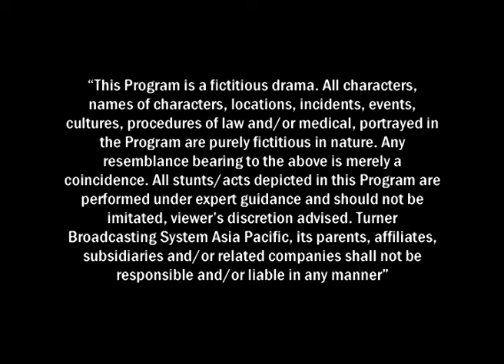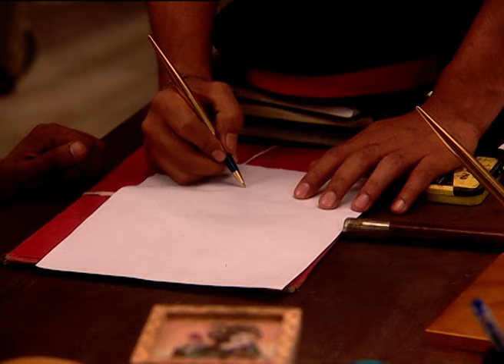Kitni Mohabbat Hai | Full Episode 143 | New Tv Show Kritika Kamra and Karan Kundra | Dangal TV